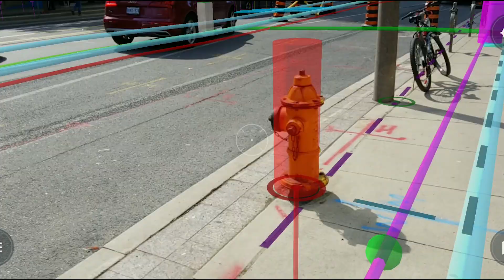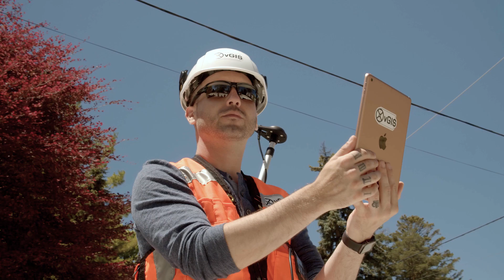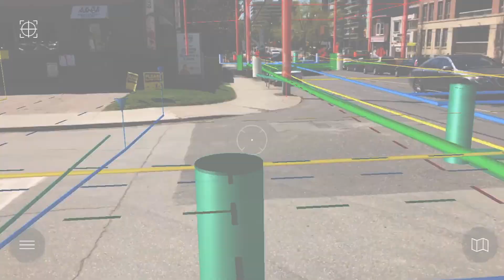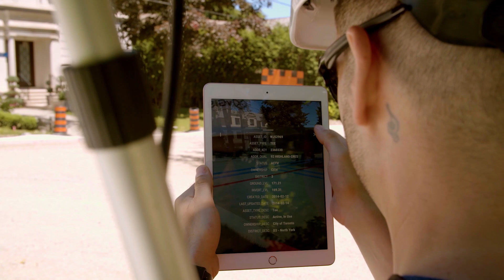vGIS - Le système de réalité augmentée le plus avancé pour SIG et BIM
vGIS Utilities est la solution de réalité augmentée la plus avancée pour la visualisation de données BIM et SIG.
vGIS a été conçu dans le but de créer un environnement de travail plus productif, plus confortable et plus sûr.
Le système se connecte avec Esri ArcGIS, Bentley iTwin et avec d’autres sources pour parfaitement convertir et agréger les données sous la forme visuels 3D puissants, stables et précis.
vGIS Utilities est déployé sur plus de 100 sites autour du monde pour apporter ses bénéfices  concrets à ses utilisateurs.